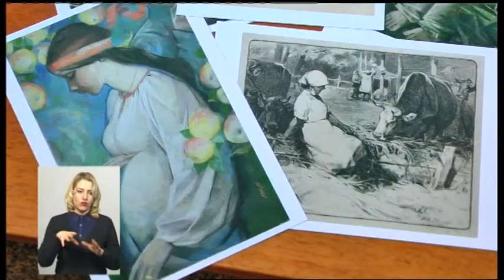06.03.2019. Новини. 19:00